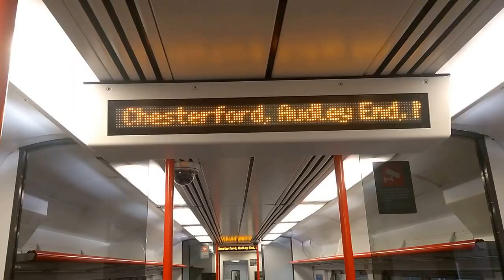Greater Anglia train announcement (CMB → LST)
Accouncements before the departure of a Greater Anglia service for London Liverpool Street from Cambridge North.